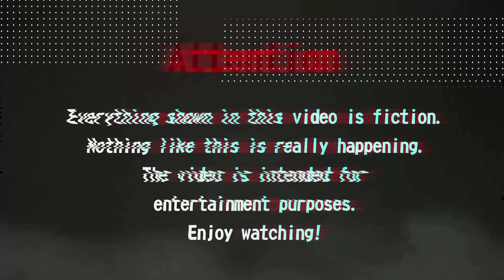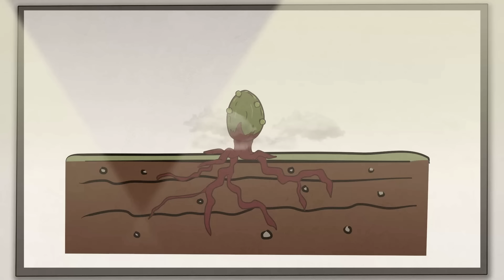Zombies in America - Research ( Countryballs )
Scientists from Israel and the USA are conducting research at the American base zone 51. What secrets will they be able to solve and, most importantly, whether they will be able to create a vaccine against this terrible virus.

I hope a lot of things will become clear to you.

Here you can thank the author and get nothing in return :) Joke. Thanks a lot bro!
ETH
0x015bE26f87258a6f9D6ea64ac52d6Fe64E0C36b1